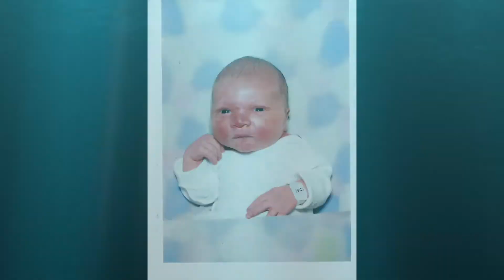Jonathan - High School Graduation (May 22, 2019)